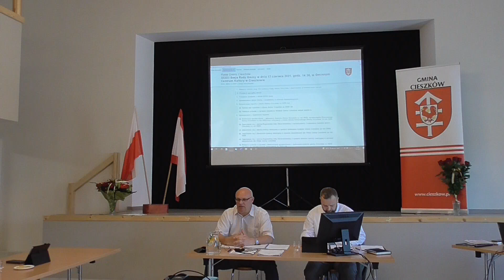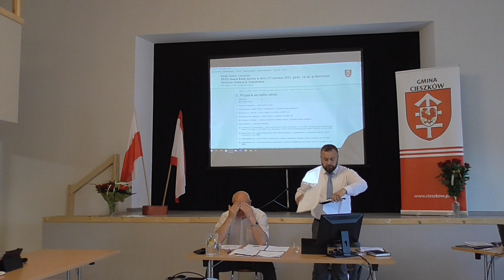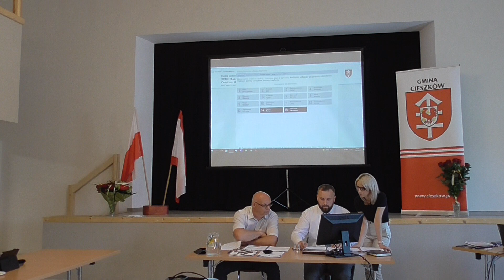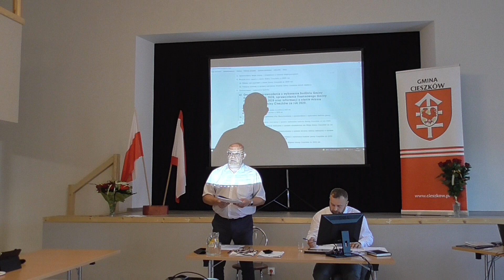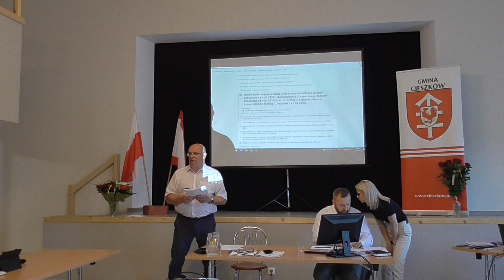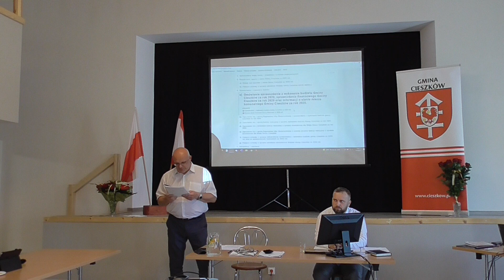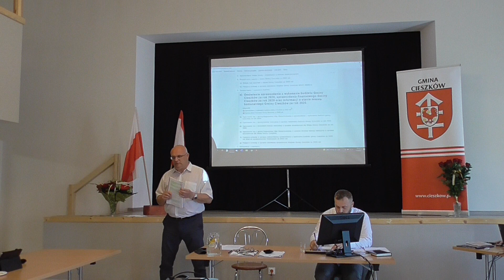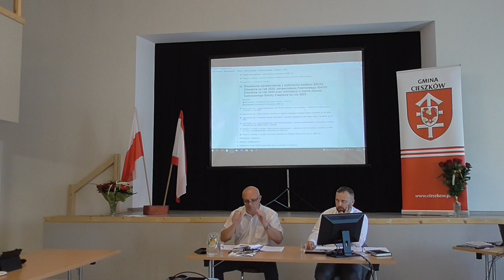XXXIII SESJA VIII KADENCJI RADY GMINY CIESZKÓW CZ.1